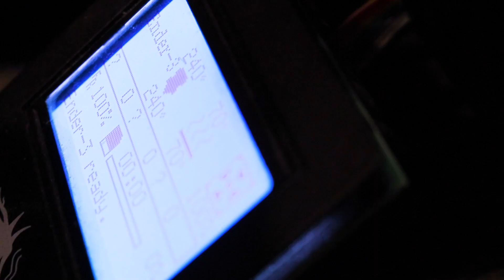CLIMPCO (Canon 80D)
SHort Promo for a small engineering company started by two young men: Cyrus Movassaghi and Scott Wilkins